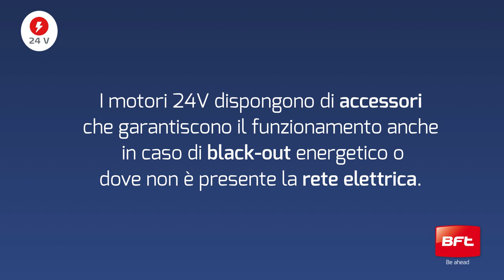Batterie di Emergenza Bft | Tecnologia 24 volt (IT)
Bft prevede soluzioni esclusive per il sistema di alimentazione degli operatori per cancelli dotati di tecnologia 24 volt. Il kit di batterie di emergenza garantisce almeno una manovra d’emergenza in caso di assenza di tensione. Ecosol, invece, è il sistema di alimentazione a pannello solare per cancelli elettrici.

La tecnologia 24 volt di Bft è adoperata sui motori e operatori per cancelli a battente e scorrevoli e permette massima precisione nella regolazione del rallentamento in chiusura e apertura. Inoltre, rende le tue installazioni più sicure poiché è in grado di arrestare il movimento in presenza di ostacoli e invertendo la corsa immediatamente.